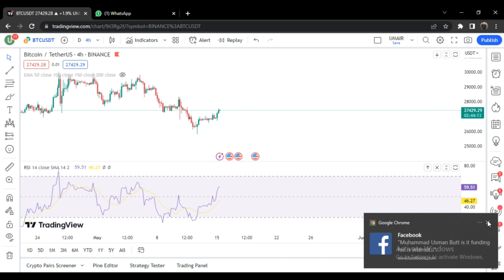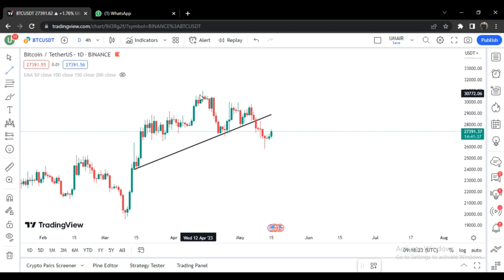Bitcoin Scalp Signal || Bitcoin Scalp Trading || Bitcoin Analysis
WARNING
In this video, I talked about a BTC short scalp from 27500 to 26950, with a stop loss (SL) at 27830. However, please note that this is a risky scalp, as the stop loss may be triggered. Therefore, enter this trade at your own risk.